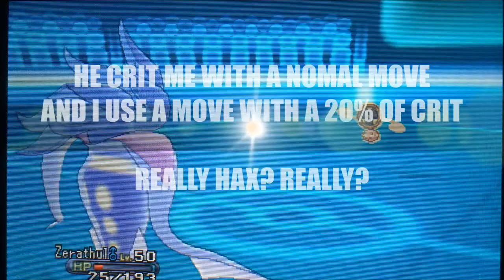POKEMON X AND Y WIFI BATTLE VS DYNAMIC KUSH Crit Piñata no 164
Always taking battles from twitter :D